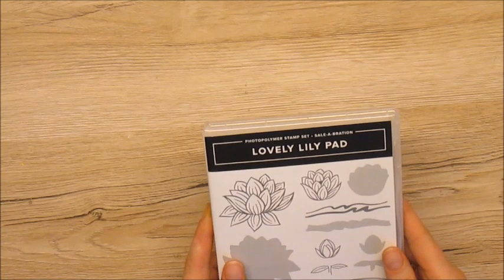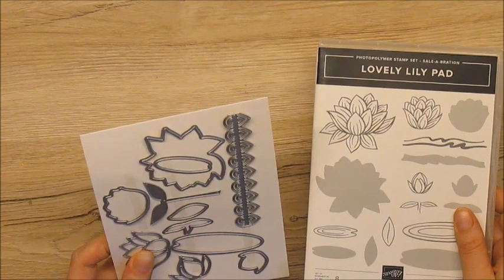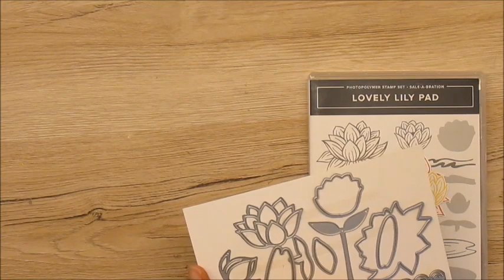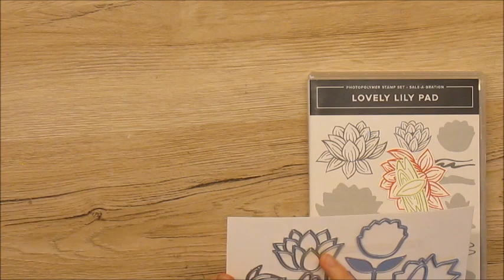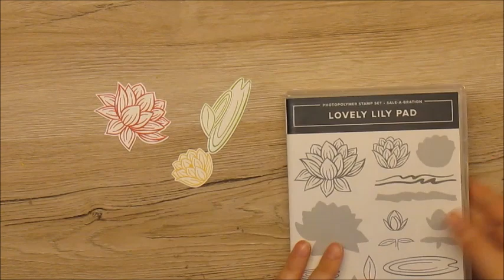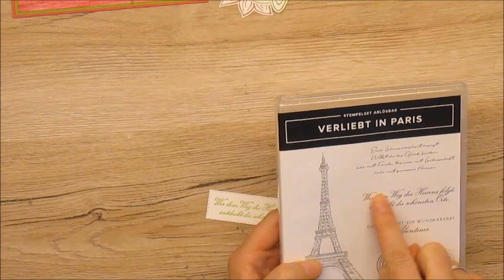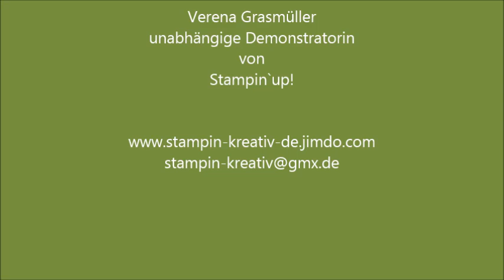Immer wieder Montags: Pop up Karte Seerosen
Hier zeige ich eine Popup-Karte!
Tut mir leid, manchmal entwische ich dem Bild!